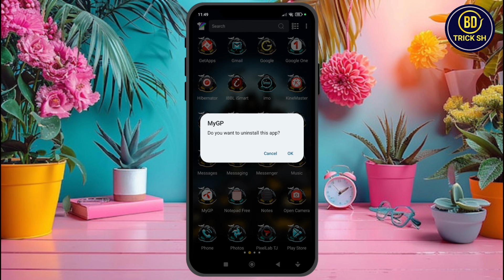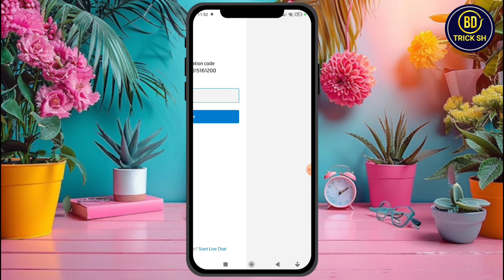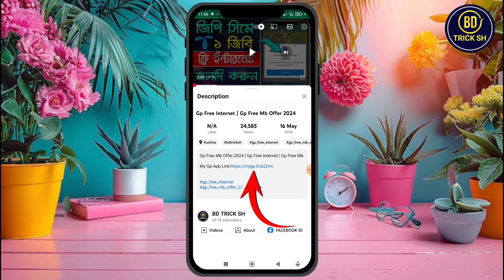Gp Free Internet | Gp Free Mb Offer 2025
If You Like My Video